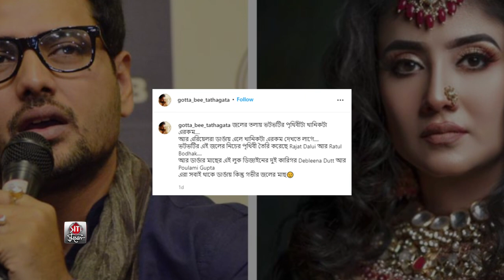ফের দেবলীনাকে কটাক্ষ তথাগতর | Debleena Dutt | Tathagata Mukherjee | Tollywood | Siti Cinema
Last year Tathagata Mukherjee & Debleena Dutta were separated after 9years of marriage. Recently on Debleena's birthday, Tathagata wished her with a lot of good wishes. But then he tagged Debleena & sneered her!